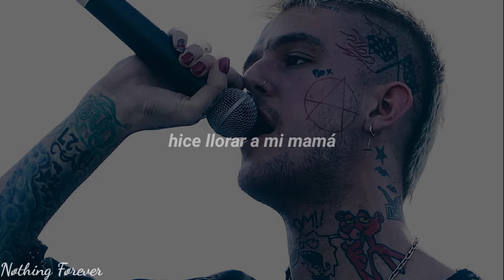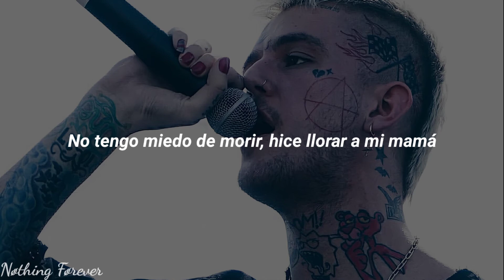Lil peep - Piece Of Shit (Alt) (Sub. español)